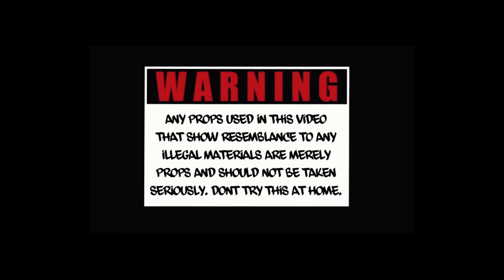Money Veez- Bout Whateva U Bout|| Dir.